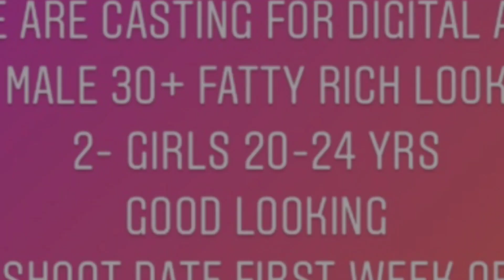Latest Online Audition Update | Mukesh Chhabra Latest Audition Update